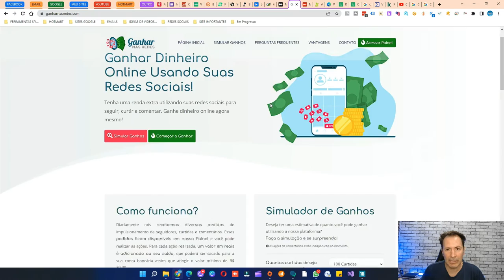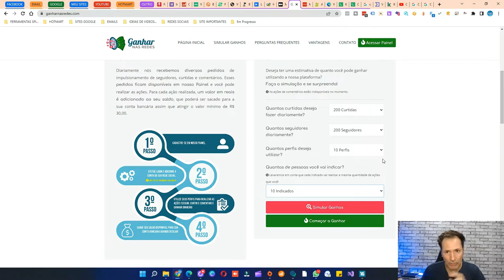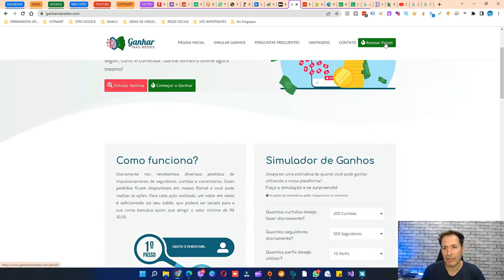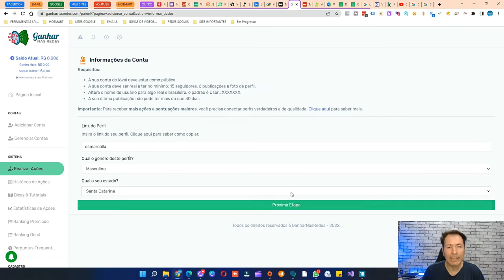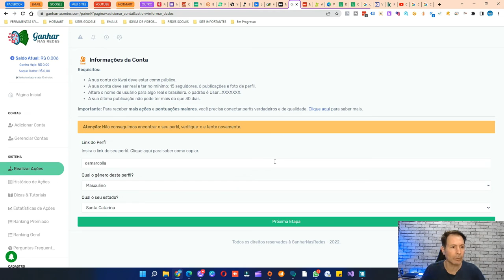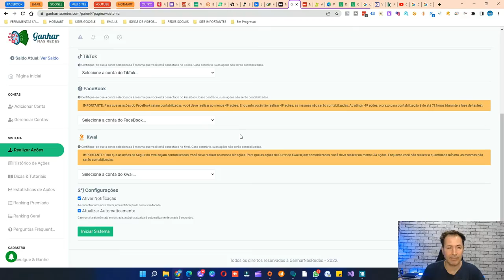COMO GANHAR DINHEIRO SEGUINDO PESSOAS NO KWAI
Nós já sabemos que muitas redes sociais estão pagando para usar elas e tal ,, mas agora tem essa forma também de receber só para seguir pessoas então não perca tempo e começa e usar hoje mesmo